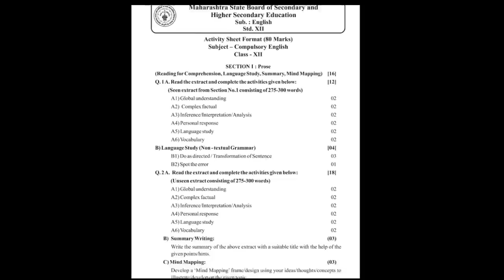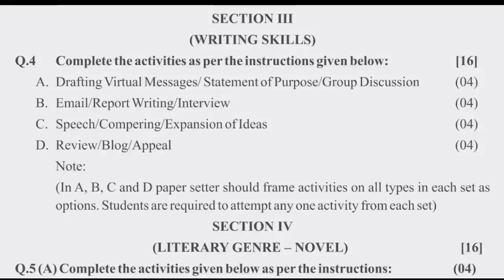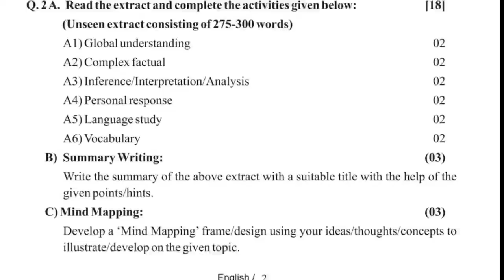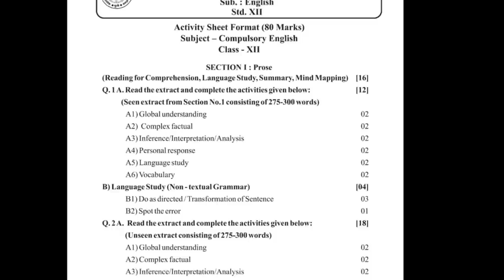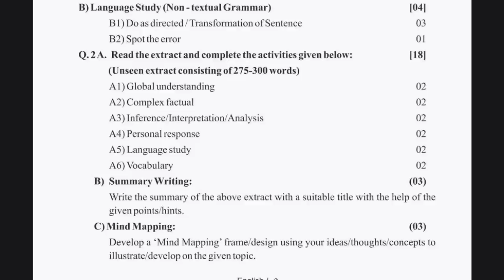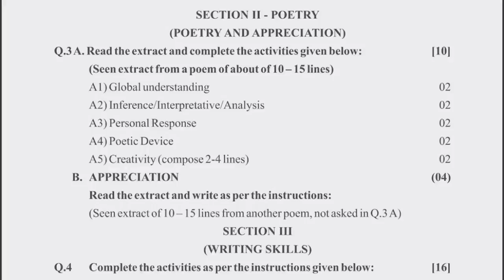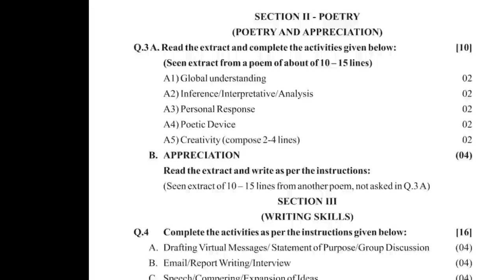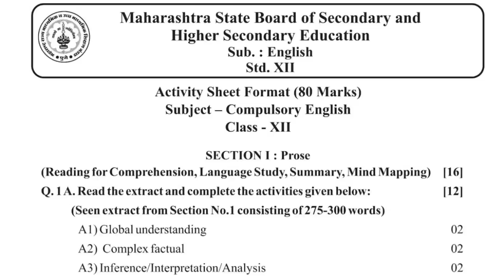🔥12th English Question Paper 2022|| 4 March 2022🤩